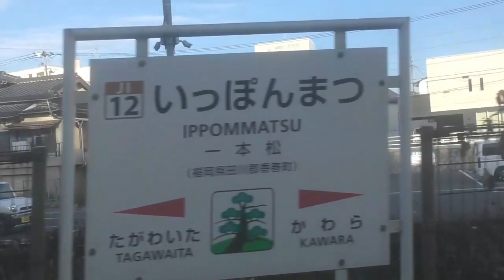以外にも利用客多かったりして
ＪＲ九州　日田彦山線　田川後藤寺⇒採銅所